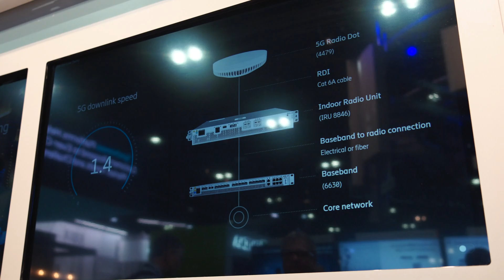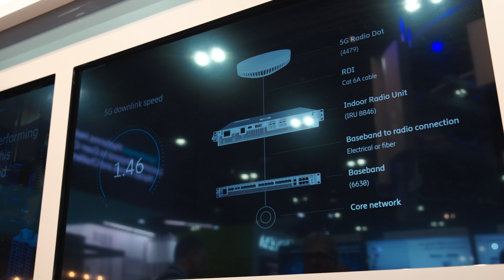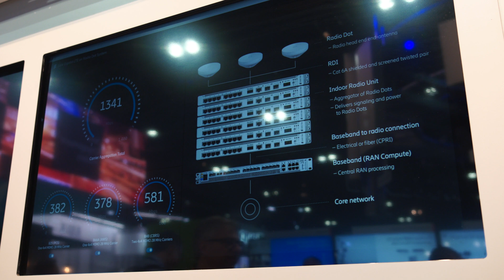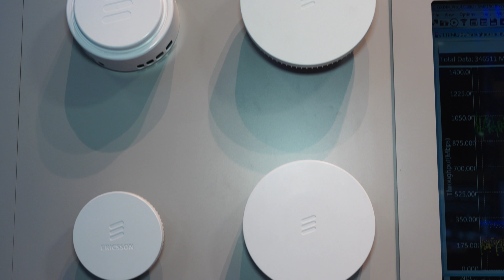How can operators address the challenges of meeting end user expectations in large venues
Ericsson’s Yunis Shahdad, Director of Business Development In-Building, speaks with Sean Kinney from RCR Wireless News about the challenges operators and venues have in providing superior end user experiences in large venues, and in monetizing the investments required. Challenges include space for equipment, upgrade path to advanced features and 5G, aesthetics of equipment in public areas and of course the overall cost of deployment. Learn more about how Ericsson’s Radio Dot System helps operators and venue owners meet these challenges.